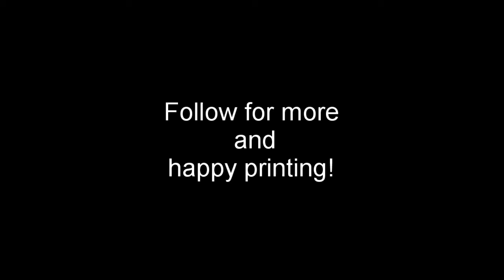KRAKEN TIMELAPSE PART 1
Part of another model by Loot Studios I wanted to make!